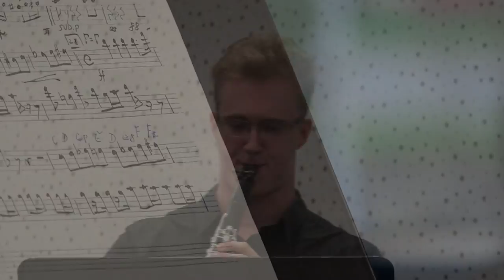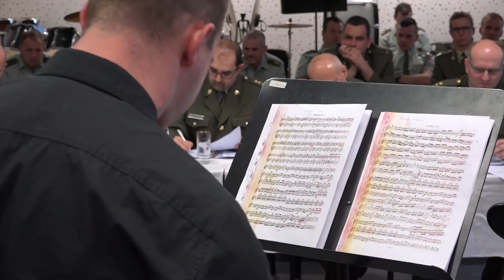Téma: jak se stát vojenským hudebníkem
/// V dubnu 2018 proběhly další dva konkurzy na nové muzikanty – pro vojenskou hudbu! Chcete vědět víc? Ve videu uvidíte konkurz, který uspořádala Vojenská hudba Olomouc. Jeho cílem bylo poslechnout si a vybrat toho nejlepšího hráče na klarinet...

Během konkurzu jsme si uchazeče nejen poslechli, ale také je náležitě vyzpovídali a spolu s nimi i zástupce vojenské hudby. Vy se tak můžete blíže seznámit s atmosférou oněch úplně prvních kroků, které vedou ke službě vojenského muzikanta. A poznat při tom i nezbytná kritéria. Získat práci (služební místo) vojáka-hudebníka není snadné, právě proto vám tuto zkušenost chceme živě zprostředkovat a vnést tak do věci jasno.

Aktuální nabídky volných pozic vojenských muzikantů včetně platových podmínek (od 44 740 Kč/měsíc) a podmínek vojenské služby zveřejňujeme na náborovém webu kariera.army.cz.

Zvláštní poděkování za podíl na vzniku tohoto videa patří nadrotmistru Martinu Krestovi ze 103. centra CIMIC/PSYOPS Olomouc (kamera) a rotmistryni Bc. Evě Bínové, tiskové mluvčí Vojenské hudby Olomouc (rozhovory).